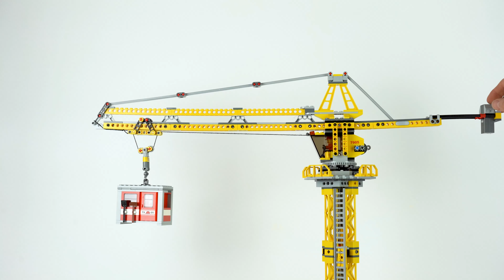LEGO City 7905 – Building Crane – Speed Building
Speed Build of the LEGO City Set Building Crane

Name: Building Crane
Set Number: 7905
Pieces: 721 pcs
Minifigures: 3
Theme: LEGO City
Year Released: 2006